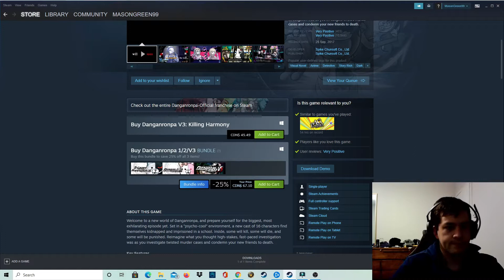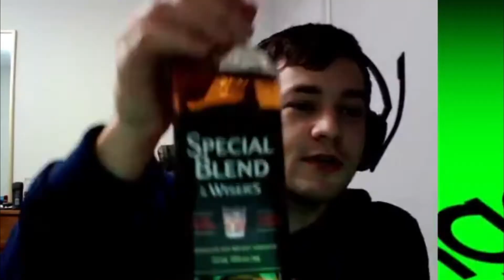Danganronpa V3 Part 1: Third Time's The Charm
Oh boy it was bound to happen...today we go through and start the 3rd and latest in the series, Danganronpa V3 where...yeah watch the vid plz.